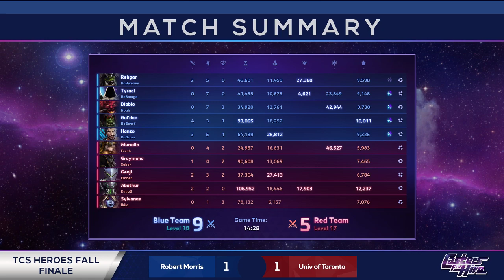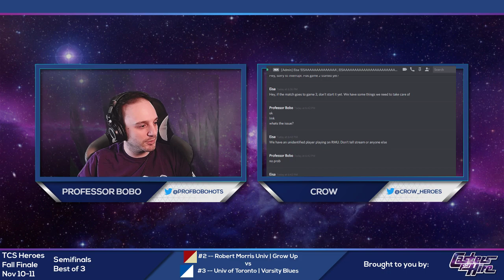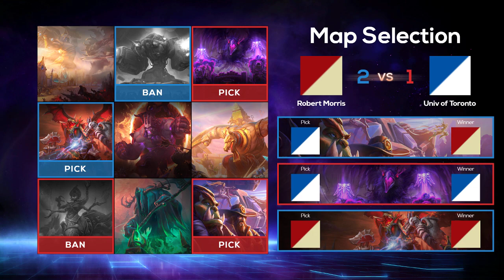TCS Heroes Fall Finale | Semifinals | Robert Morris vs Univ of Toronto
TCS Heroes Fall Finale
Semifinals